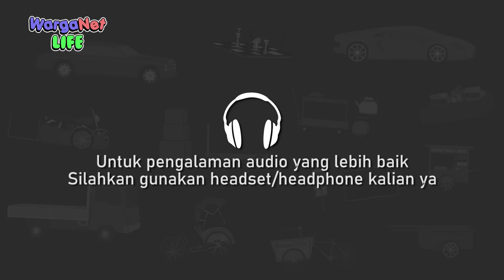Lukisan Membawa Petaka - Animasi Horor Misteri - WargaNet Life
Saat ada sesorang misterius yang mengirimkan Lukisan ke Wan Sutri, sejakn itu pula petaka dimulai.